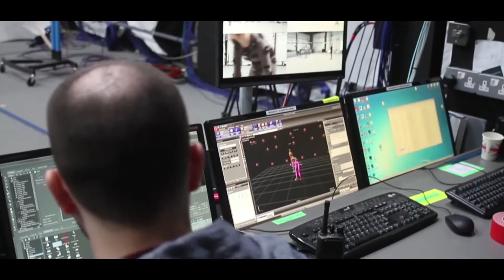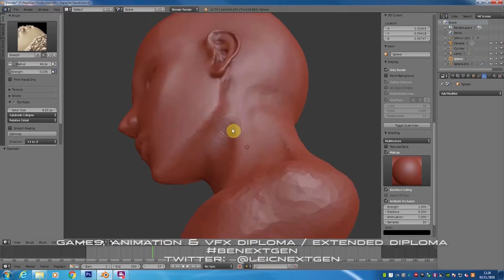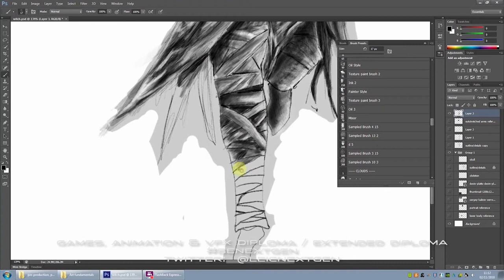Gateway College NextGen L3 Extended Diploma in Games, Animation + Visual Effects Skills - Trailer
The Level 3 Next Gen Games, Animation and Visual Effects course at Gateway College is like no other in Leicester! Here some of our Diploma and Extended Diploma students reflect on what the course means for them.